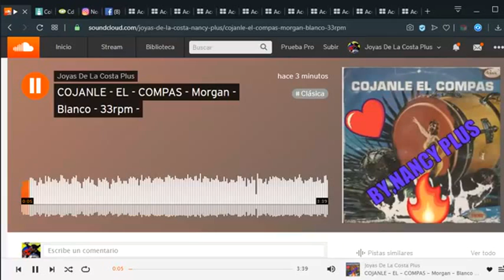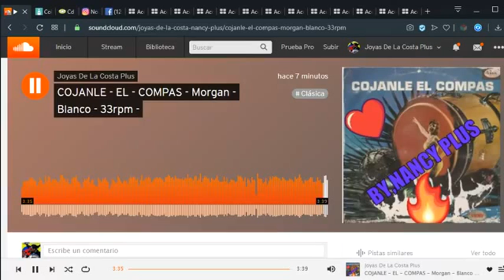😍🌴📀💿🌴COJANLE EL COMPAS Morgan Blanco N̶a̶n̶c̶y P̶l̶u̶sS̶o̶u̶n̶d Valentine[1]🆗👍🐷